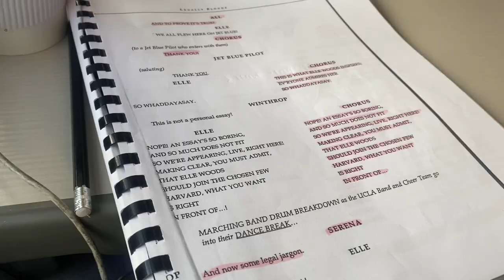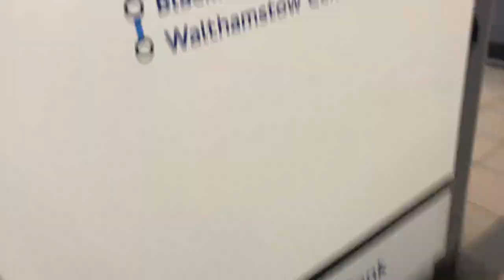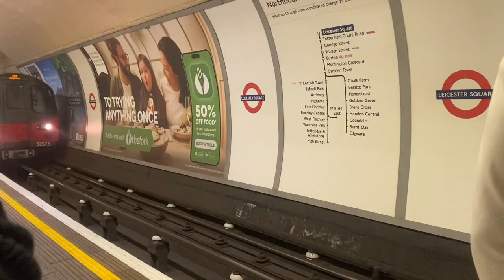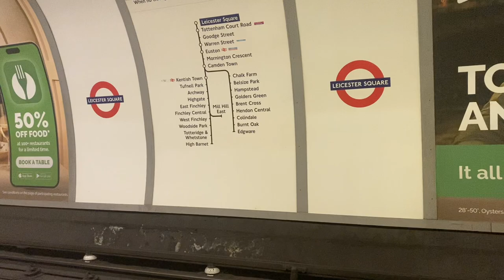COME TO LONDON WITH ME || theatre, friends and premiers || Ellie Morgan Roberts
Todays video I though id take to you to London with me, as I go and watch the Sharpe academy 3rd year showcase and meet one of my uni mates.